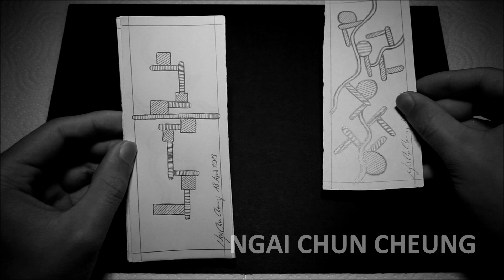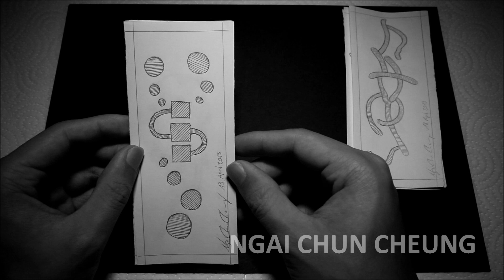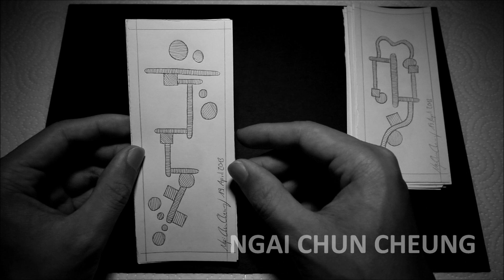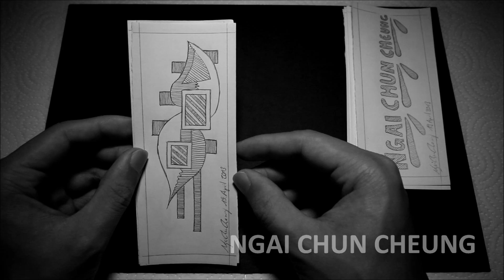The Doodle Art VI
The Doodle Art by Ngai Chun Cheung